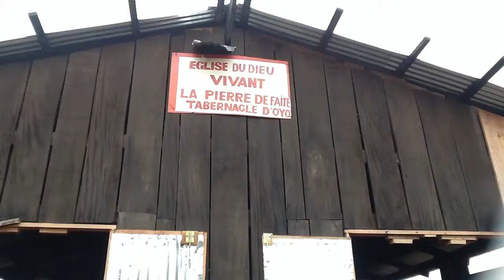ÉGLISE PIERRE DE FAITE TABERNACLE DE OYO PRÉDICATION DE L:ANCIEN FERNAND MUNDANGA .